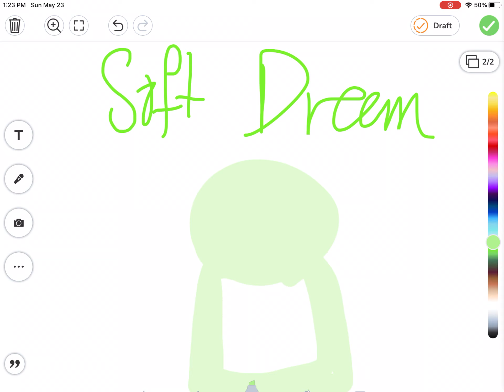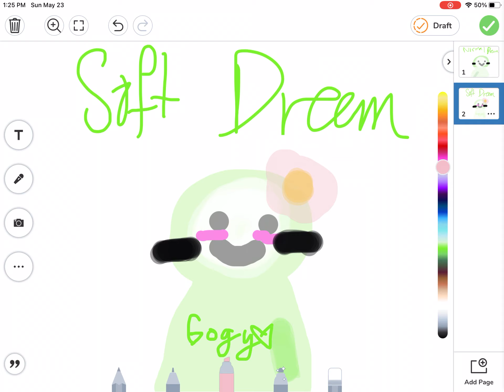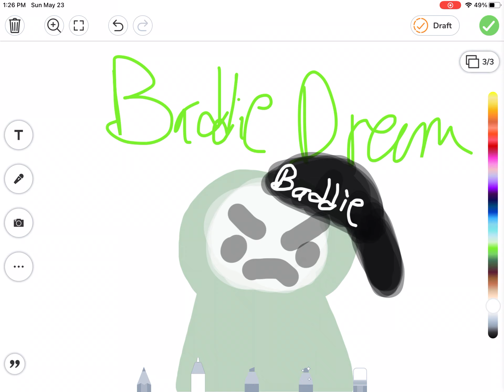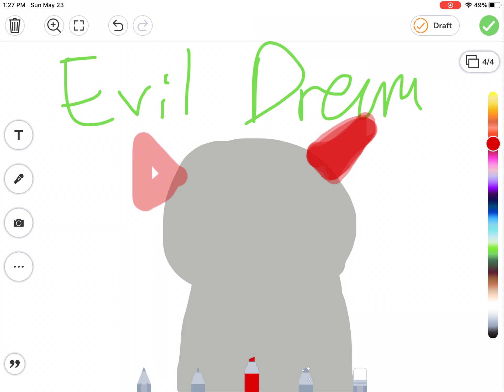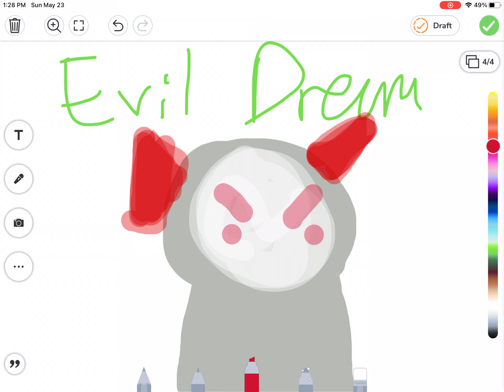Drawing diff types of Dreams